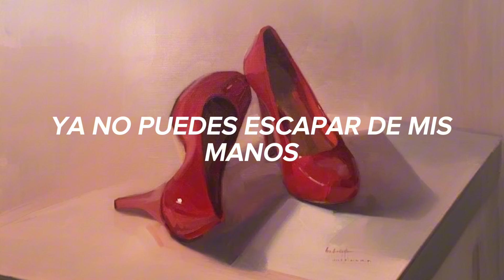HEEL - KAMIJO (Sub Español)